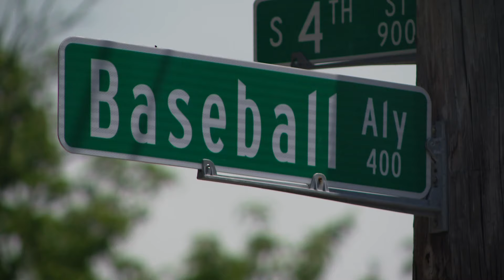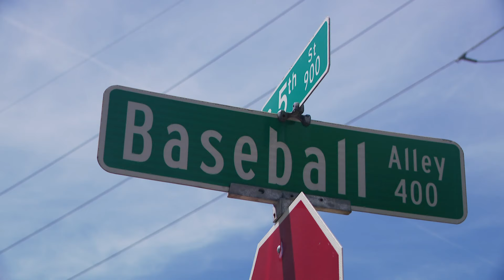Little known 'Baseball Alley' jumps into headlines after water main breaks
WHAS11 anchor Doug Proffitt takes us on a journey to find out how Baseball Alley got its name and how it's connected to the city's history with the sport.